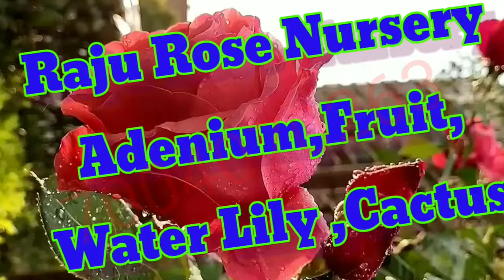Raju Pushpanjale Nursery Mein Is Tarike Se Lagaye Jaate Hain Seeds 100% Work Kareaga.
(1) my youtub channel👇🏻

(2)  my youtub channel👇🏻

Rose flower Catalogue

 हमारे rose प्लांट का लिस्ट website's

is link par ja k All Rose Plants👆🏼ka photo hai

pasand kar lijiye aur us ka
photos k sath is
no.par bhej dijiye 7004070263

👆🏼is link par ja k adenium,hibiscus and more plants
Screenshot is no. par bhej dijiye

Minimum order-
10 plants order

Flower seeds PDF file download link

Plants npk,medisen,sender PDF file download link

Plant cutter,spray bottle,Pot PDF file download link

Stand Rose PDF file download link

Climbing Rose PDF file download link

Plants,courier,packing aur sare details bta diye jayege

aap maximum Jitna bhi Manga sakte hain

pament option- phone pay,google pay,bank ke dwara liya jayega

aap k payment k baad plants dispach  hoga.
dispatch k baad aap  ko
courier ka slip diya jayega

jise aap online track kar
sakte hai,hum sirf whatsapp
par he order liya jata hai.

website kaise open hoga ye
video dekhiye aur order kare👇🏼

Sender,NPK and plants' medicine available hai

My Whataap Group Link.👇🏻

Minimum order is 10plants
Maximum as you want

Courier charge,packing charge and price will be inform

Payment option- bank,phone pay,google pay

After your payment your plant will be dispatched through courier and courier slip will be given through whatsapp so that you can track your plant online.

Order will be taken through whatsapp ONLY

To know How to open website and give order click this link👇🏻

Sender,NPK and more medicines for plants are also available

Aur aapke plant mein  koi bhi Bimari Ho ho to yah Hamara YouTube channel hai Is per Sara solution bataya gaya hai Isko subscribe Kar Lijiye aur plant ki jankari Paye